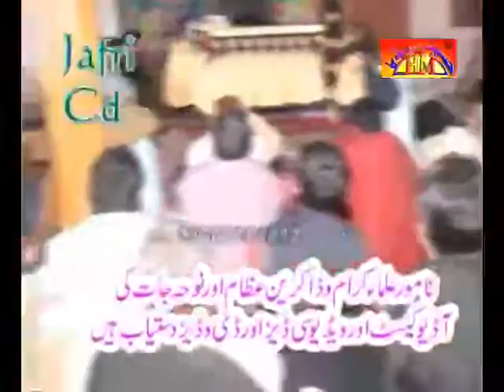Zakir Mousa Khan Majlis | 5 Mar 2015 | Jalsa Rang Shah Jhang